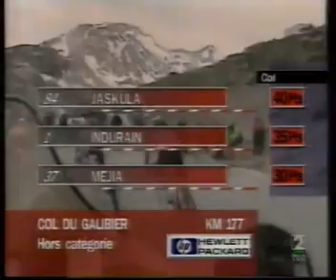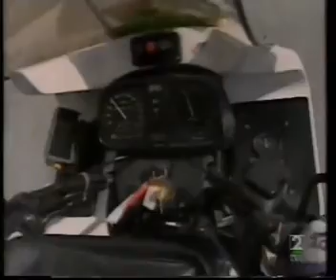TOUR DE FRANCE 1993-SERRE CHEVALIER